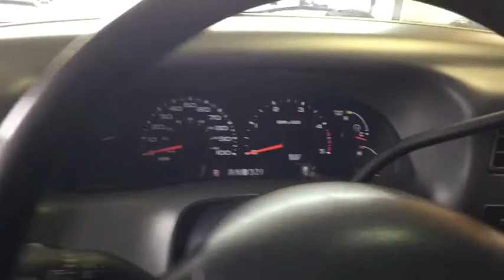2004 Ford Super_Duty_F-350_SRW Cleveland, Akron, Wadsworth, Elyria, Lorain, OH J191139A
Used 2004 Ford Super_Duty_F-350_SRW available in Medina, Ohio at Medina Auto Mall. Servicing the Cleveland, Akron, Wadsworth, Elyria, Lorain, OH area.
2004 Ford Super_Duty_F-350_SRW Crew Cab 172 XLT 4WD - Stock#: J191139A - VIN#: 1FTSW31P64EC81282

Pre-owned Special!
4-Wheel Disc Brakes, ABS, Adjustable Steering Wheel, Air Conditioning, AM/FM Stereo, Cruise Control, Driver Adjustable Lumbar, Driver Air Bag, Four Wheel Drive, Front Reading Lamps, Intermittent Wipers, Passenger Adjustable Lumbar, Passenger Vanity Mirror, Power Door Locks, Power Mirror(s), Power Outlet, Power Steering, Power Windows, Rear Bench Seat